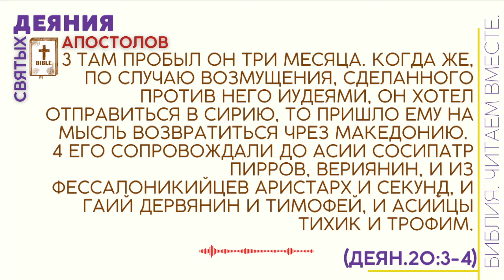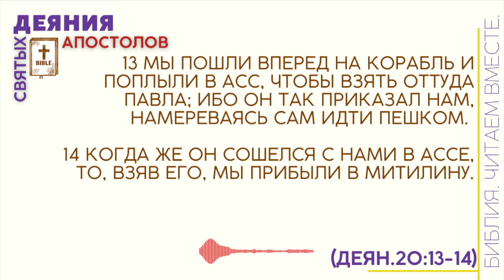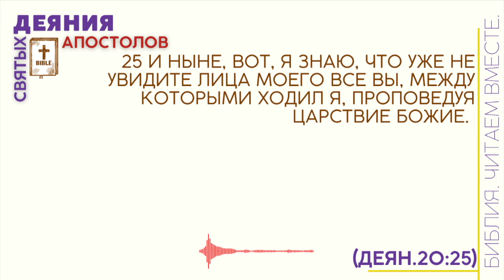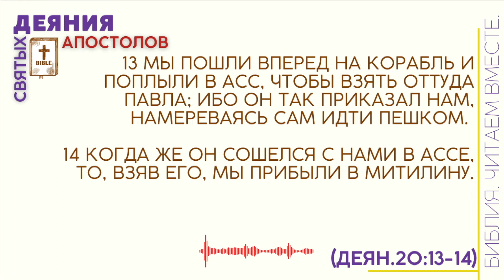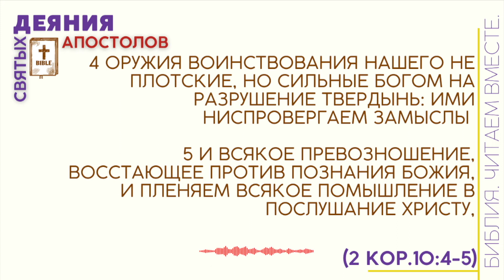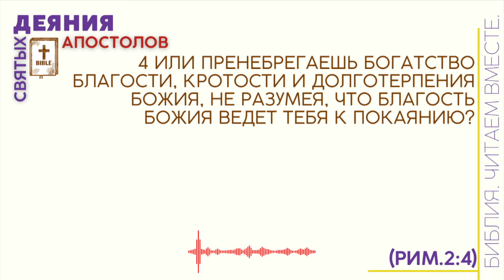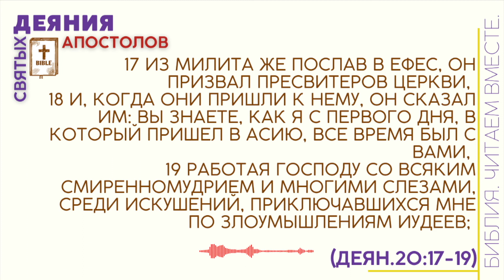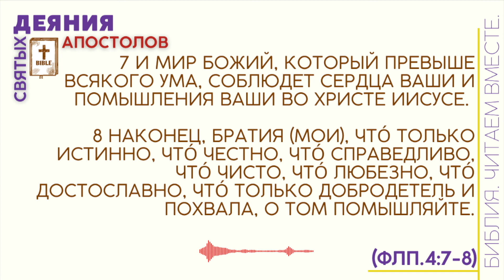#51 Деян.20:13-25 /ДЕЯНИЯ СВЯТЫХ АПОСТОЛОВ/Библия.Читаем Вместе/ARI-M. Андреевы Руслан Ирина/